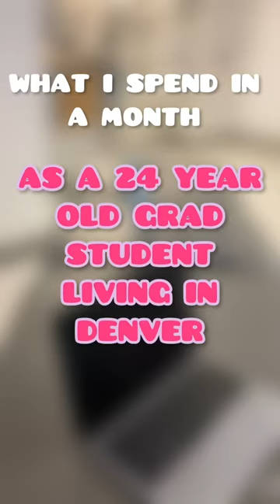What I Spend In A Month As A Grad Student In Denver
Breaking down my budget of what I spend in a month as a grad student living in denver